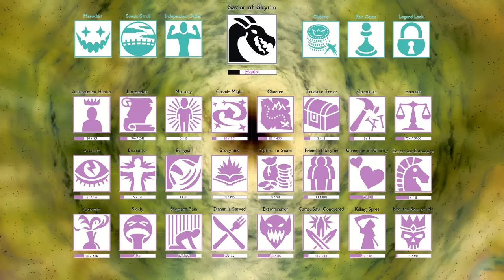PROVING HONOR | Savior of Skyrim - Episode 53 (100% Playthrough)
We must prove ourselves to the Companions, and so we venture to Dustman's Cairn to meet up with Farkas. We have an ulterior motive though, as we want Farkas to stop hogging our follower-slot! 👑

Timestamps
00:00 - Intro
00:54 - The Companion Factor
02:25 - Bleakwind Basin
05:52 - New Year, New Adventures
07:53 - Delving into Dustman's Cairn
12:14 - The Beast Within
15:22 - The Hoarder Within
16:32 - Fighting the Silver Hand
21:48 - A New Weapon...
27:28 - The Perched Gold Pouch
29:57 - Agonizing Arrows
32:05 - Factions at War
36:35 - Deeper into the Cairn
38:24 - Questioning the Dungeon Skeever's Natural Habitat
39:43 - Spider Scourge
41:27 - Towards the Final Chamber
43:05 - Guardians of the Fragment
47:01 - Big Time Trouble
50:00 - Aggressive Acrobatics
51:20 - Wrapping Up
52:53 - Outro